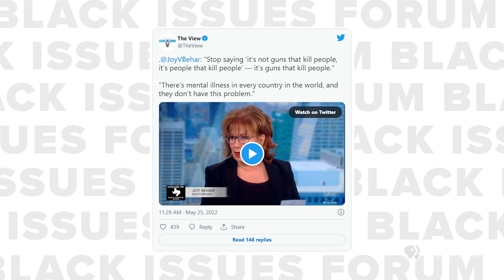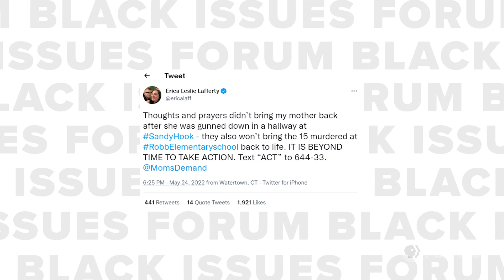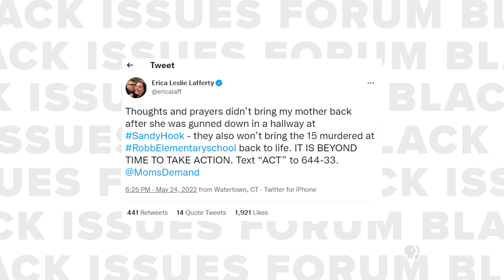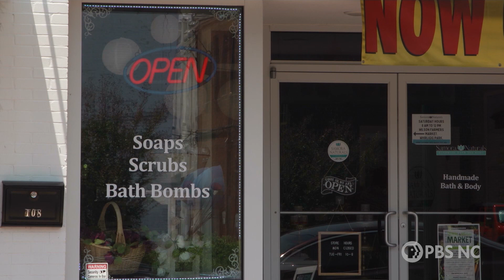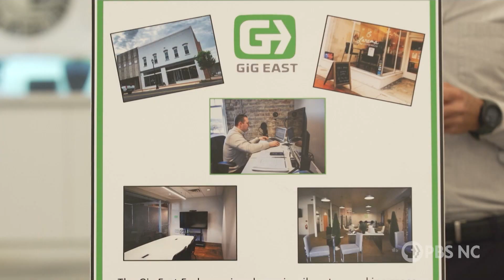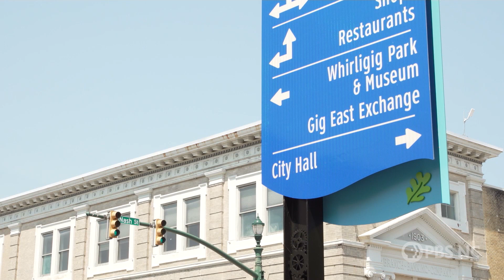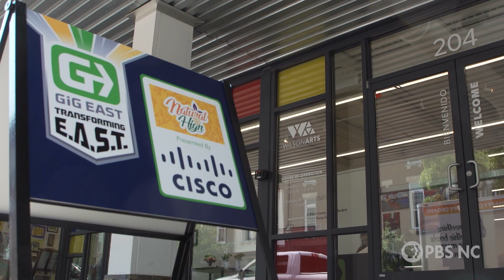Full Episode | Black Issues Forum | Uvalde Shooting, Gun Control and Inclusion on Main Street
Panelists discuss concerns surrounding gun control in the United States. A special feature on Wilson, NC, shows how the city is overcoming systemic issues while paving a path of inclusivity for all. Guest host Kenia Thompson talks to Wilson Mayor Carlton Stevens, DEI champion Bea Ethridge and CREATE NC’s Dr. Mark Little about the issues.

Black Issues Forum is hosted by Deborah Holt Noel and airs on Fridays, 7 PM and Sundays, 4 PM on PBS NC. Watch anytime online, on YouTube and on the PBS Video app.